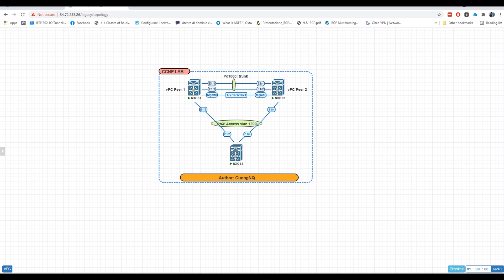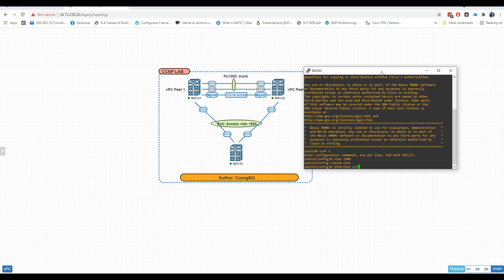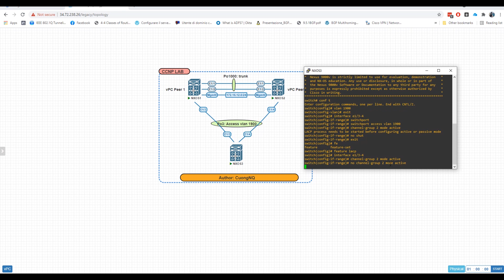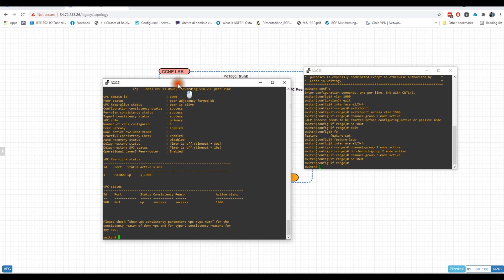Cisco Nexus vPC configuration step by step -English